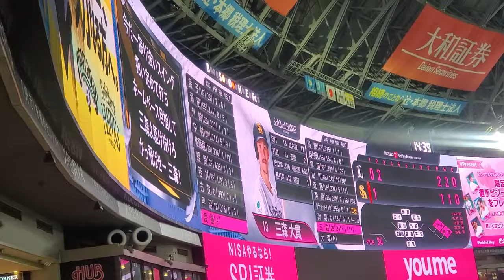20240518 軍師よ駆け抜けろ♪【三森大貴 応援歌】 2回ｳﾗ 福岡ｿﾌﾄﾊﾞﾝｸﾎｰｸｽ 軍師三森@みずほPayPayﾄﾞｰﾑ福岡･外野ﾚﾌﾄ ﾋﾟﾝｸﾌﾙﾃﾞｰ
今だ一振り 強いスイング 　狙い定めて 打ち　ホームベース 目指して　三森よ 駆け抜けろ　【かっ飛ばせー 三森(大貴)！】